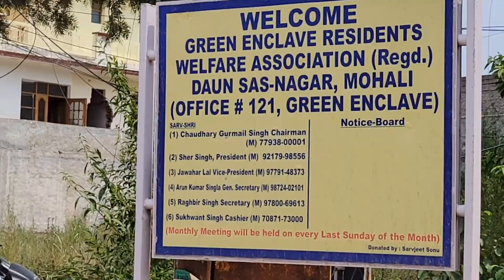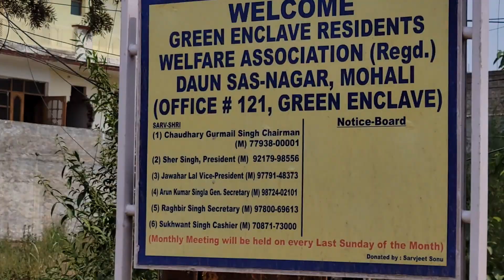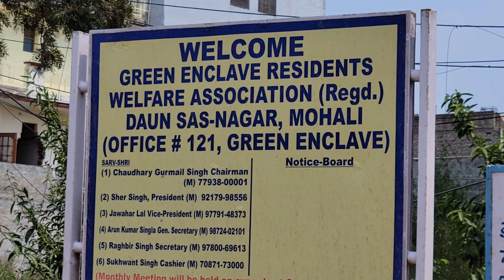प्रोपर्टी ख़रीदने से पहले ये Video जरूर देख लें फायदा ही होगा।